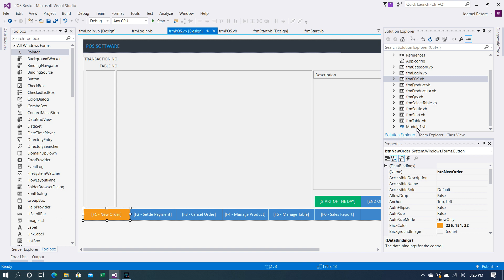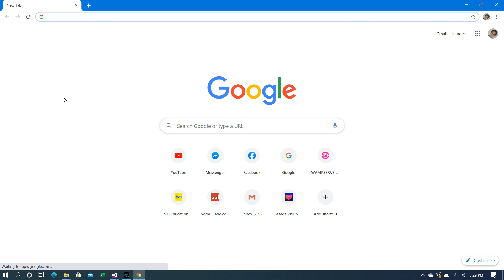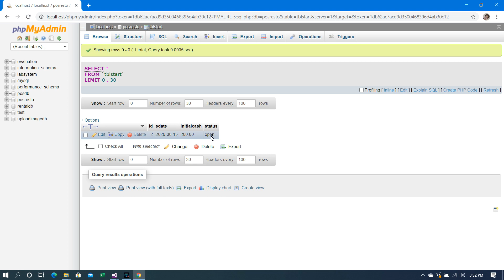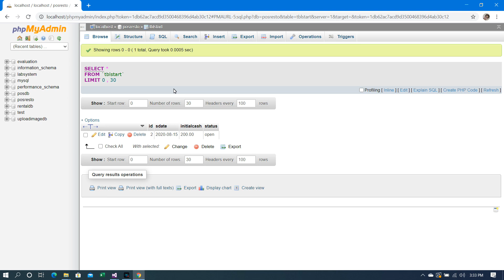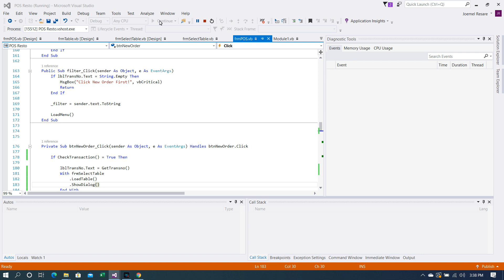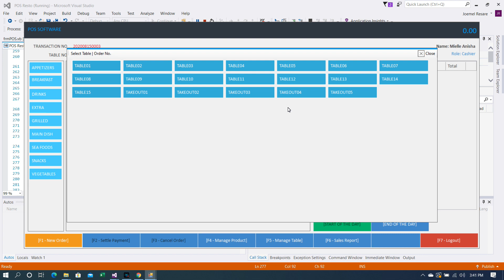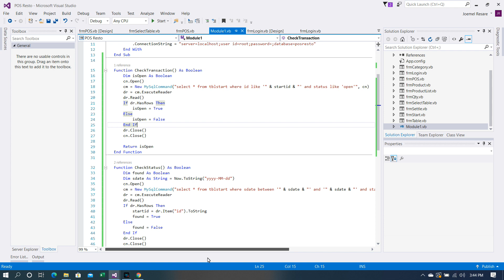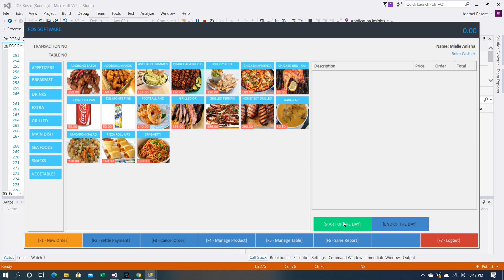POS - Point Of Sales For Restaurant Ep. 17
Programming Language: VB.Net
Programming Tool: Visual Studio 2015 Community